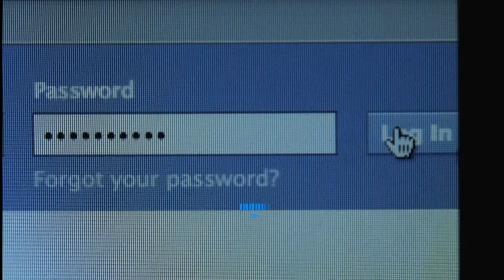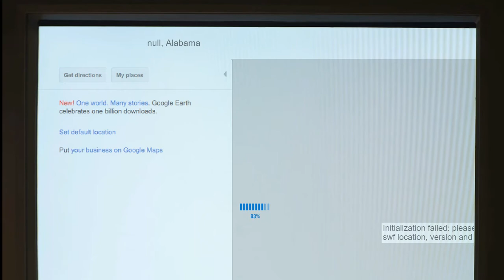Creepy KoolCat .avi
he knows